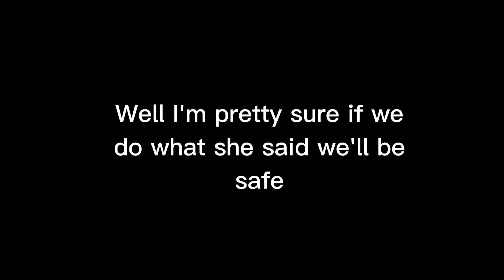The pig virus EAS SCENARIO Part 1